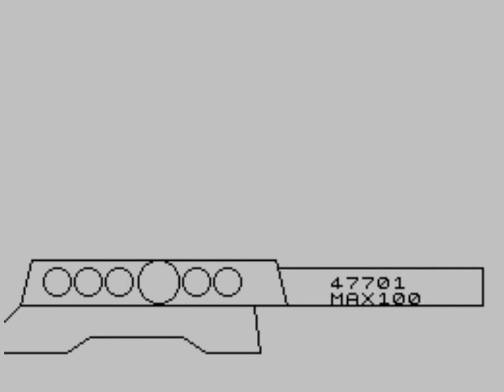Locodriver 7 (ZX Spectrum)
By Ashley Greenup, 1988